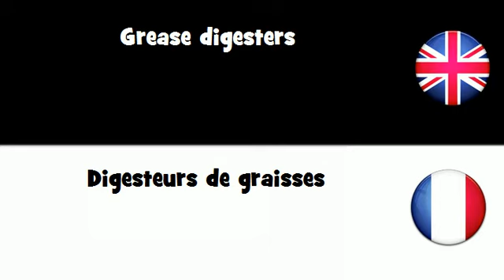APPRENDRE L'ANGLAIS = Digesteurs de graisses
frenchwithvincent APPRENDRE L'ANGLAIS = Digesteurs de graisses